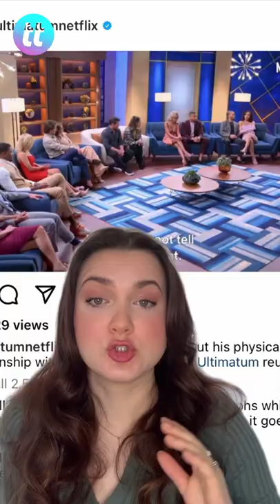The Ultimatum: What Madlyn Hid About Her Pregnancy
It was a shock to everyone when Madlyn came out at the Ultimatum reunion looking very pregnant. At the time is was unclear how long it had been between filming and the reunion, leading viewers to believe that she could have gotten pregnant on the show.